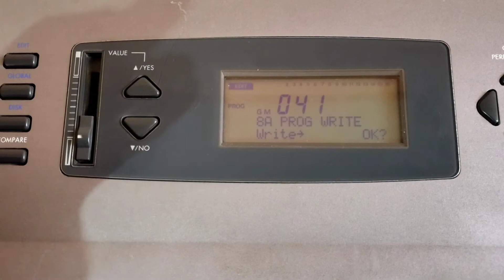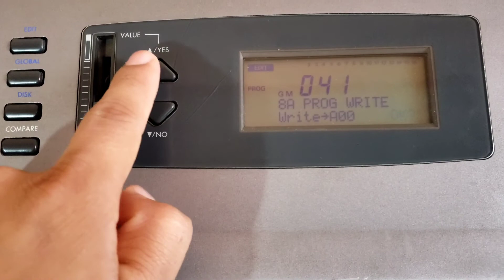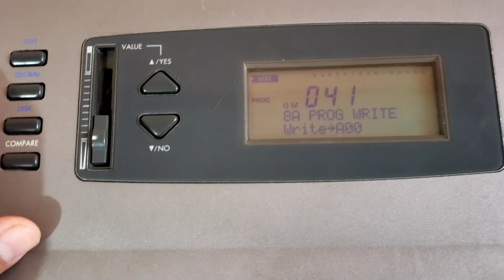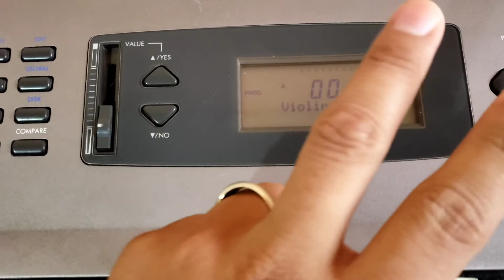Cómo poner efecto a los sonidos del KORG N364 | TUTORIAL